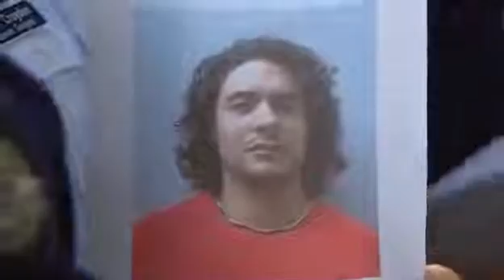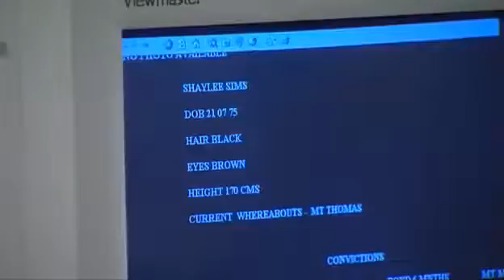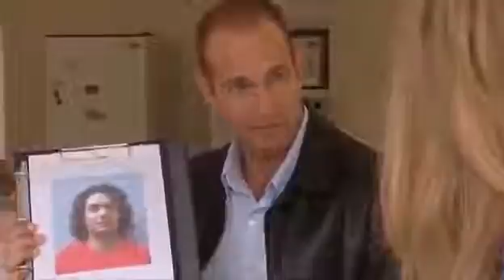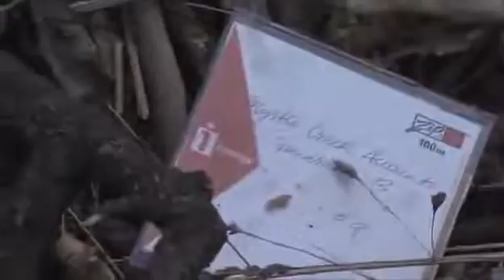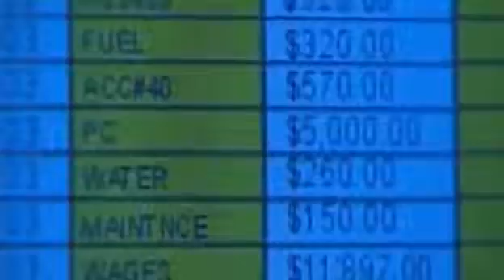Blue Heelers - 10x19 The New Perfect